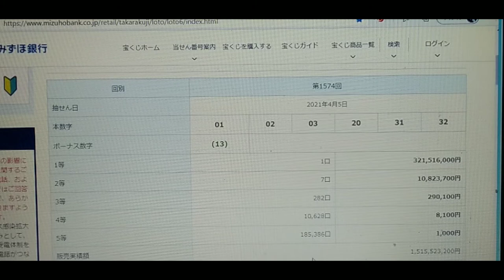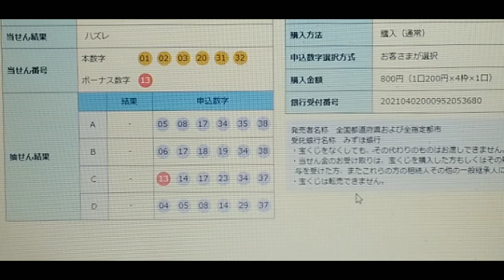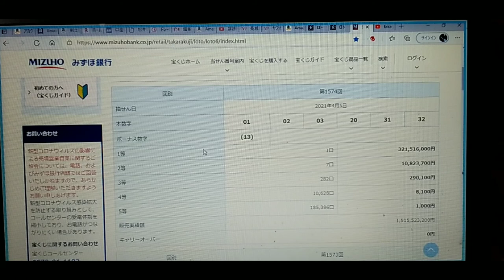ロト6第1574回当選番号発表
今回も残念でした。1等3億円超え!羨ましい！次回頑張ろう！